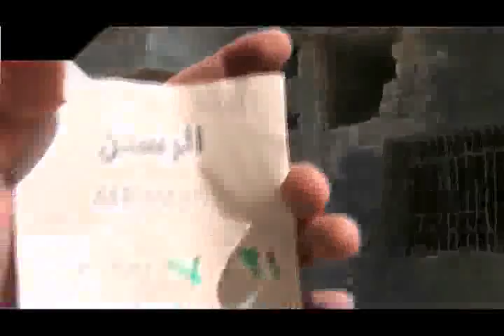شام حمص الرستن اثار القصف العشوائي العنيف ... ج1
شام حمص الرستن اثار القصف العشوائي العنيف 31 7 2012 ج1